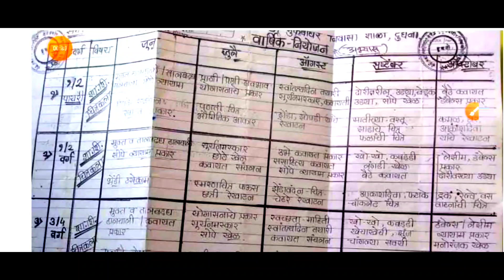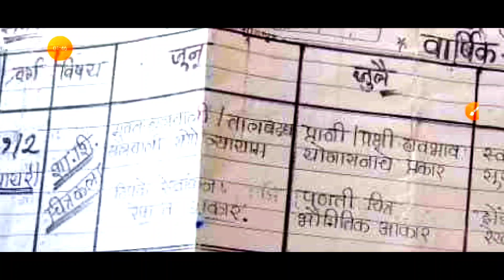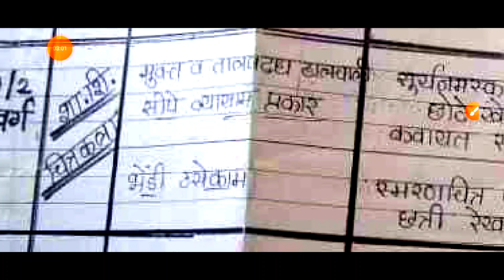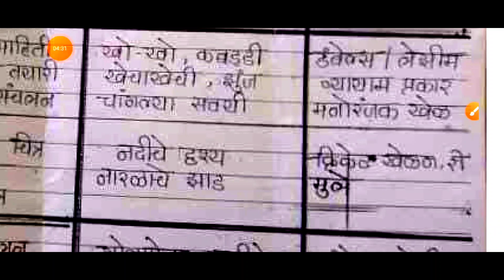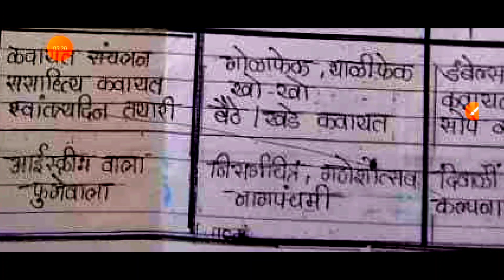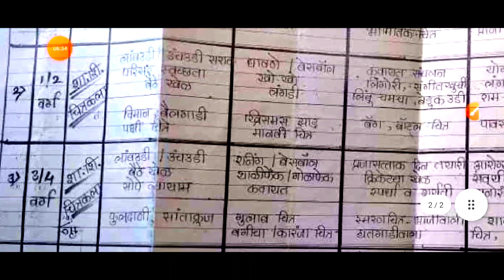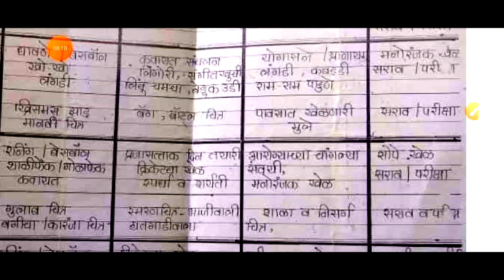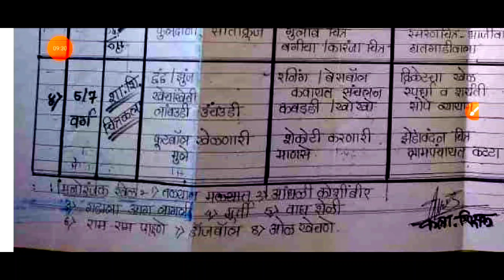कलाशिक्षक-खेळ शिक्षक वार्षिक नियोजन नमुना/Art teacher varshik niyojan namuna/शाळा